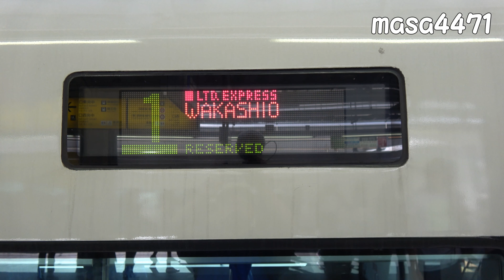【４Ｋ】新宿駅臨時列車５連発